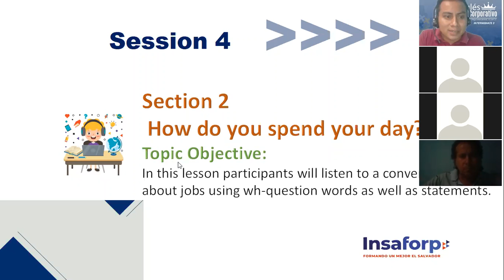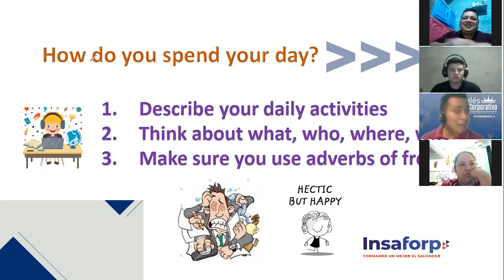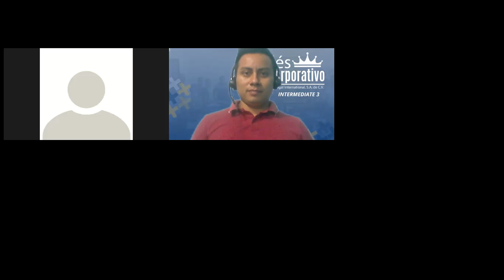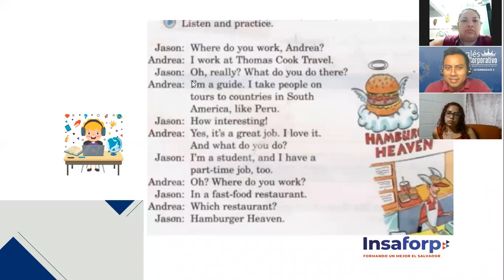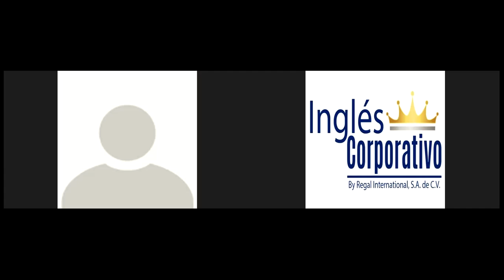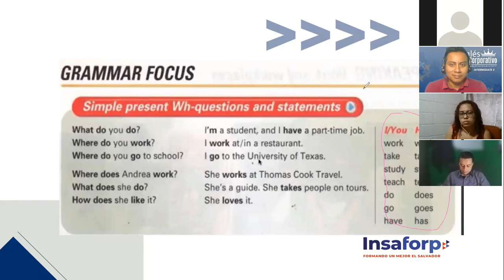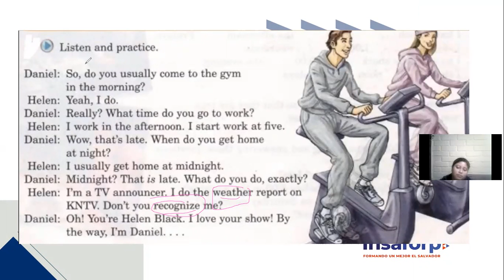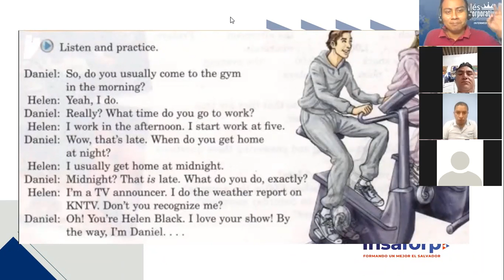Ingles Corporativo-Session Four, Pre Intermediate 1. How do you spend your day?